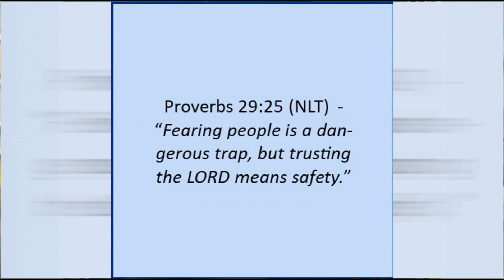Safety - Quotation Corrie ten Boom (exploring God's attributes - take a SIP of life!)